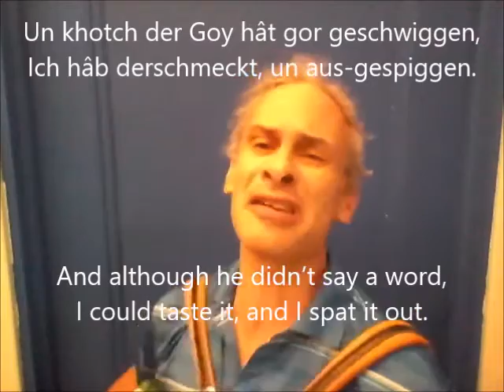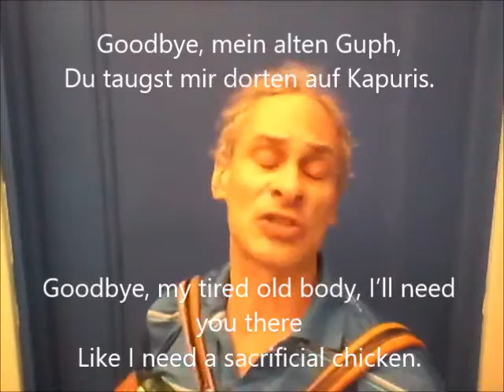My Way Yiddish Version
A little over ten years ago, when I was looking for American songs to translate into Yiddish, I came across this song and something seemed to click. It seemed that songs with a trailing syllable ("of this i'm CERtain...the final CURtain...") were especially well suited to Yiddish translation because of the cadence of the language..."SHMAtteh", "CHUTZpah", etc. A lot of French songs share this characteristic (consider "FREre JACques") and I had already translated two other French songs. So I was amazed to learn that Paul Anka's "My Way", as immortalized by Frank Sinatra, was actually adapted by Anka from a French song with totally different lyrics. But it had those trailing syllables.  My Yiddish version of "My Way", with subtitles, is No. 209 in my Songs of 2016.